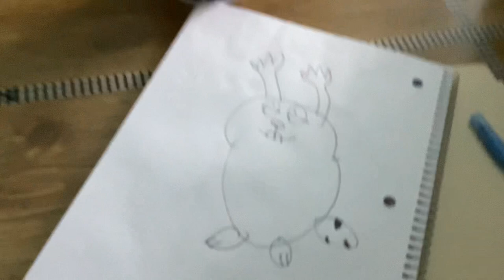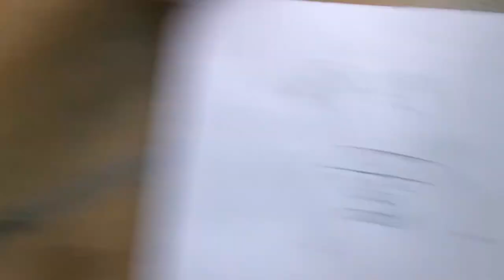Blabbit on party island (reupload.)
If you’d Been saying that I haven’t posted in a while you are wrong since I accidentally made them private